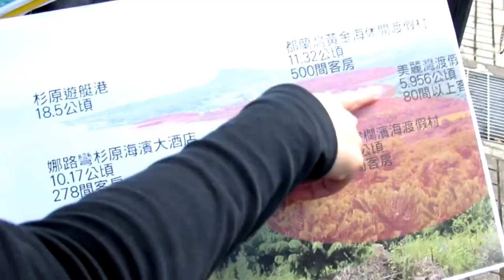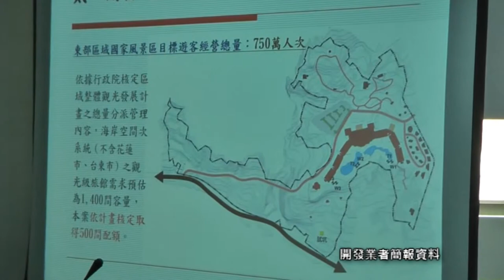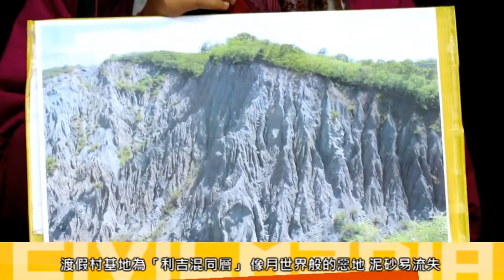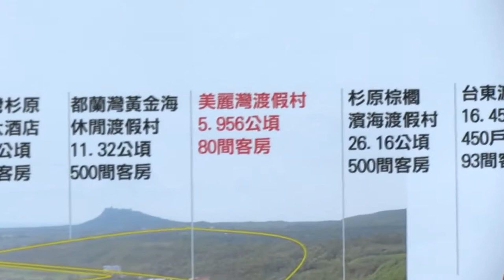獨立在線：杉原棕櫚渡假村視頻版